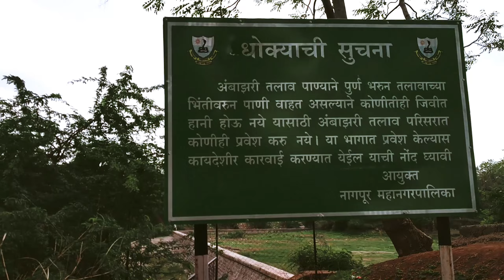AMBAZARI LAKE | Nagpur | VLOG-3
Follow me on an awesome and thriller journey, exploring The Ambazari Lake in Nagpur.Experience my journey through the lens of my smartphone.

AMBAZARI LAKE is one of the most popular hangout spot in the Orange City. The views are really serene here in the morning. Watching Sunrise and Sunset here is a Desi jugad if you can't afford to travel to beach.

Although a fun place to chill Ambazari Lake is deadly if you don't take precautions. Here is no boundary separating you from the water. Just be extra careful on the bridge that you see in the Vlog, especially while taking selfies. In rainy season, the lake overflows with water and is really dangerous place to pull pranks. Don't be a Daredevil. Remember your life is precious. Be happy to be alive and consider it a gift.

Take care
Peace ☮️

Shrikant

Gear i use:

MI Read mi Note 5 Pro

Niwel - Bad Love [Vocal Edit]
Birds - Scandinavianz
You can do it - Arvnd